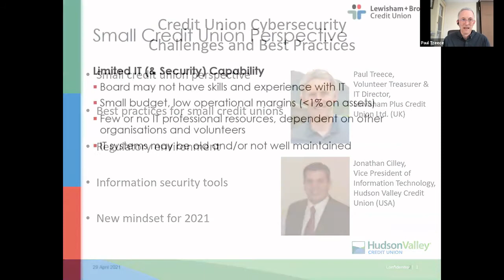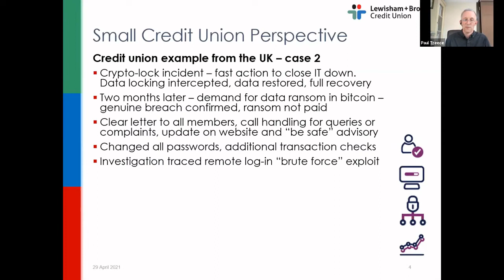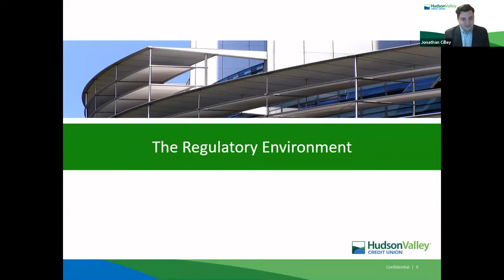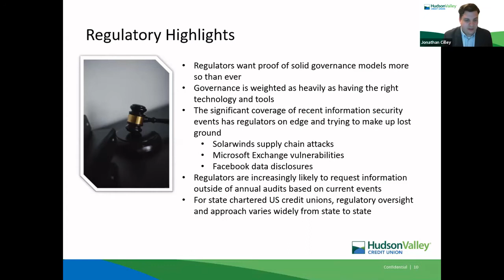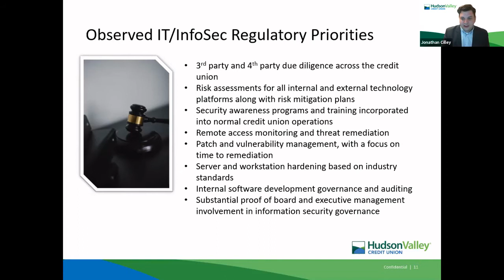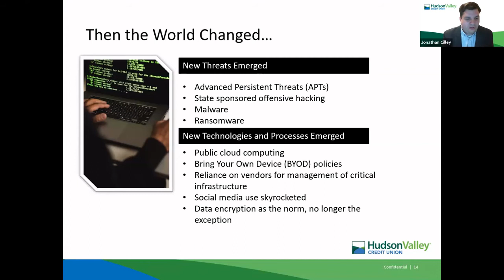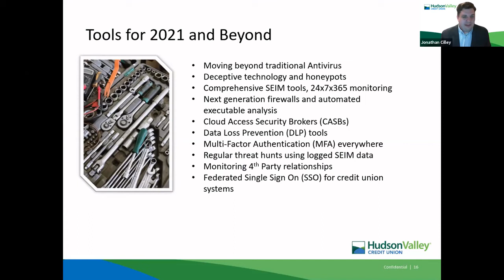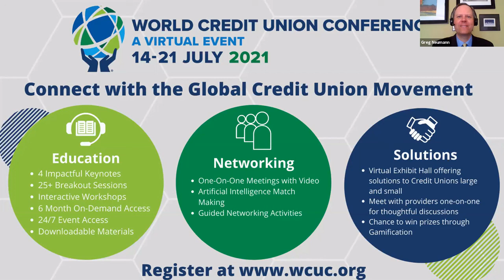Webinar: Credit Union Cybersecurity Challenges and Best Practices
The world online is incredibly dangerous, with more cyber threats being unleashed each day. That is why credit unions across the globe must expect to face a cyber breach and have a plan in place for what to do when it happens.

This World Council of Credit Unions Challenge 2025 webinar examined the tools and technologies needed to successfully ensure your credit union and members stay protected in an increasingly hostile, connected environment. We explored the real-world questions auditors are asking financial institutions about their information security and IT programs, and looked at the different realities large and small credit unions are facing when it comes to cybersecurity, and how their approaches differ when it comes to defending themselves from online threats.

The webinar featured presentations from:

• Jonathan Cilley, VP of Information Technology, Hudson Valley Credit Union (USA)
• Paul Treece, Volunteer IT Director, Lewisham Plus Credit Union Ltd. (UK)
• Q&A session with attendees and presenters